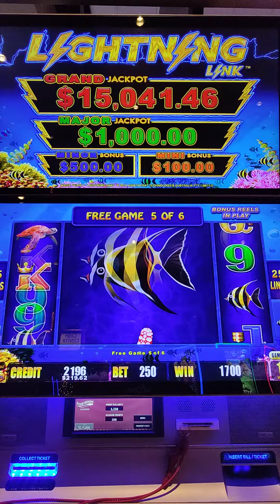25 dollar bet fail but watch the companion bet that was epic!